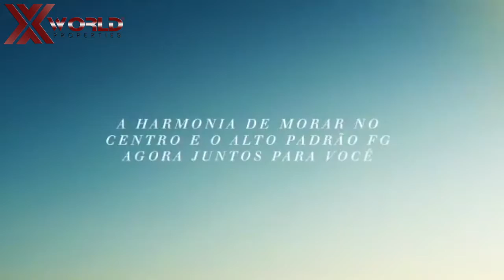Splendia Tower | Balneário Camboriú | Brazil | X World Properties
X World Properties